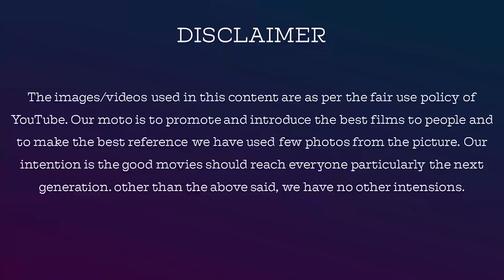Bigg Boss 3 Malayalam Plus Review | Ritu Complaining To Bigg Boss | Day 51 Epi 52 | Jackiesekar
Reviewing Bigg Boss tamil (for the last 3 years) in a psychological analysis and a discussion of the characters in a friendly talk | Jackiesekar with Voiceover

Name: V.Dhanasekaran
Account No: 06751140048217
Bank IFSC Code: HDFC0000675
Swift Code: HDFCINBB
Bank Name: HDFC Bank

jackieTV link

yazhini Jewels

whatsup link